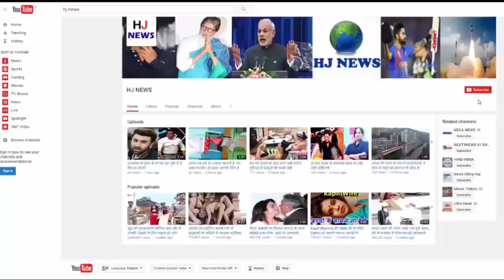नागिन ने नाग को मारने वाले की पत्नी के साथ किया कुछ ऐसा, जिसे देखकर हैरान रह जायेंगे आप...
नागिन ने नाग को मारने वाले की पत्नी को डसकर लिया अपना बदला...

Well, the story of waiting for Naga Nagin is very much seen in Reel Life, but recently this incident in Kanpur has happened in Real Life which is in discussion. According to the media report, in the village of Kishunpur in Chaubpur, Kanpur, the snake was found in the house of Suresh Yadav on Wednesday. Whom he killed. Surprisingly, a serpent came out on the second day in the same house, and he dashed the woman. The woman died of the serpent's dusk. It is said that Nagin also died on the spot. According to media reports, Suresh Yadav's wife Uma Devi was working in the courtyard on Wednesday evening. Only then did his eyes fall on a snake that came in the courtyard. The attackers attacked the snake on the spot and killed the snake. After this he burned it.

On Thursday morning, the serpent reclaimed the same place, where the serpent was killed. Uma Devi was cleaning in the courtyard on Thursday morning, only then the serpent dragged her. According to the villagers, only the scream got out of their mouth after the serpent's dash. As long as the family reached the courtyard, they saw that Uma was suffering. Nagin was sitting nearby. Seeing this, people came into panic. Uma picked up the goddess and took her to some hospital where she was declared dead. After this, the family came to Ojha with the intent to scream, but there was no benefit.
One more shocking thing about Nagin was that, it did not turn out of the spot. The place where the serpent was killed, sitting in the same place, and broke it. Later, the first people performed the last rites of the serpent, later performed the funeral of Uma Devi.

HJ NEWS !!